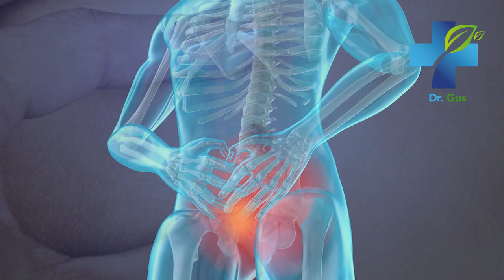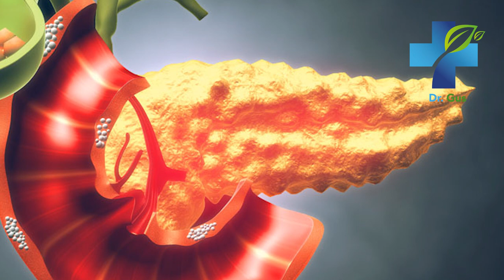– Natural Remedies for Cancer - 7 Natural Supplements to Treat and Cure Cancer Naturally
Learn what natural remedies you can use to help treat cancer naturally. Cancer is the second leading cause of death in the world and is becoming a serious health problem for many countries around the globe. The good news is, that there are certain supplements you can use to help treat and cure cancer naturally.

Cancer,
symptoms of cancer,
Home remedies,
Natural Treatments,
Natural supplements,
breast cancer,
colon cancer,
prostate cancer,
lung cancer,
cancer symptoms,
cancer remedies,
Supplements for Cancer,
Supplements Against Cancer,
Cancer Disease,
Remedies for Cancer,
How to fight cancer,
How to Treat Cancer,
How to Cure Cancer,
Food for Cancer,
Cure for Cancer,
Home Remedy to Cure Cancer,
Graviola,